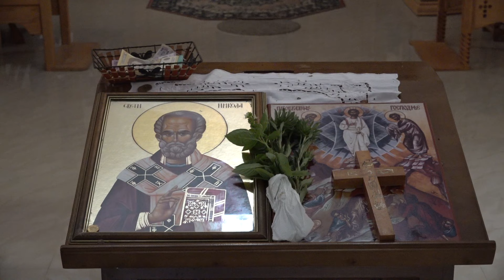OTPOČELA MANIFESTACIJA „DANI PREOBRAŽENJA“ 19.08.2024.